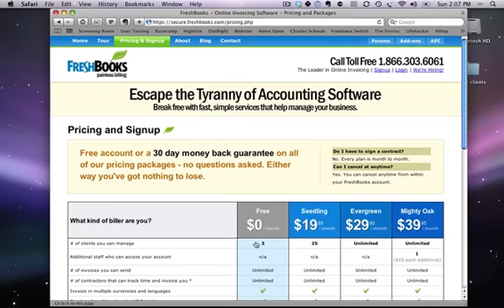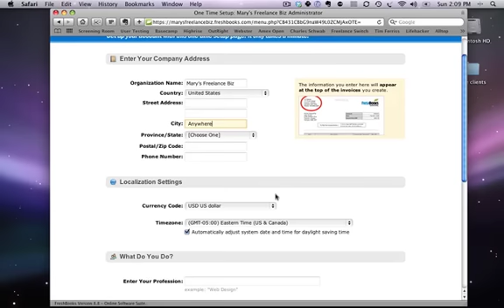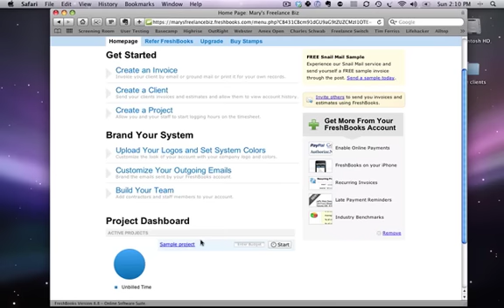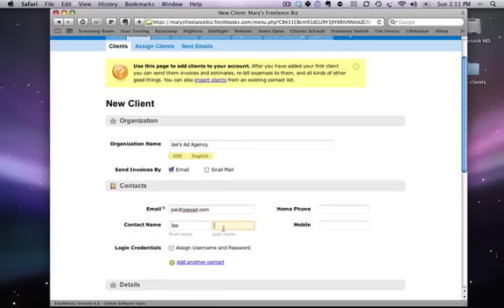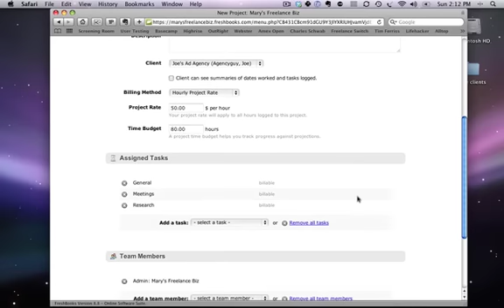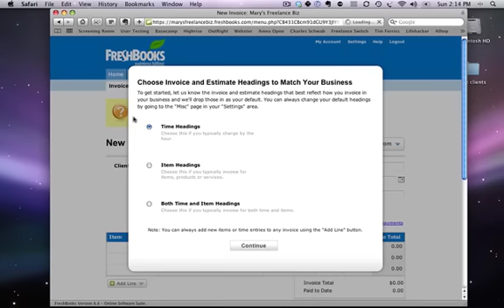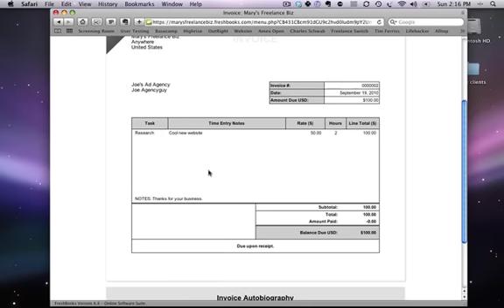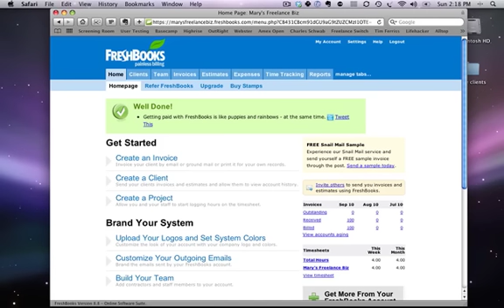Freshbooks Review - Watch now to learn about hassle-free accounting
Click the above link to get more free training videos from Web Hosting Break.